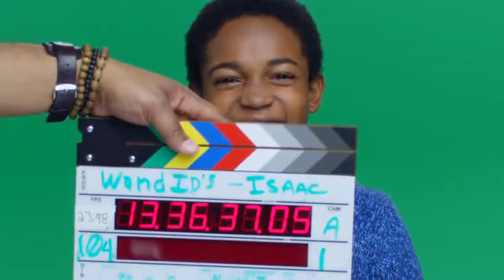Miraculous Ladybug Intro Disney Channel Wand ID & Season 4 Opening English Dub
ShoProGambit Geoblocking4All. Also The Team Lifelights Logo is used during the start!
Taken from @pikachuandsonic Channel on Miraculous Ladybug!
*We're Using English Dub Names for the Pretty Cure similar to @PreCureFandubz*